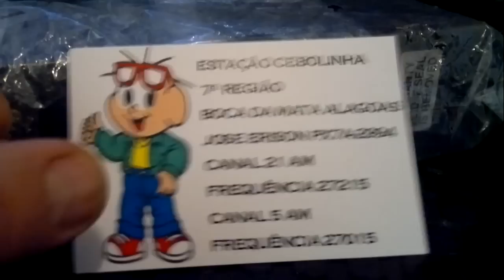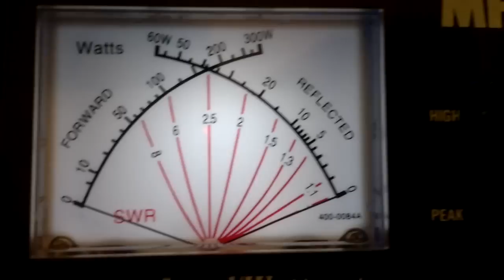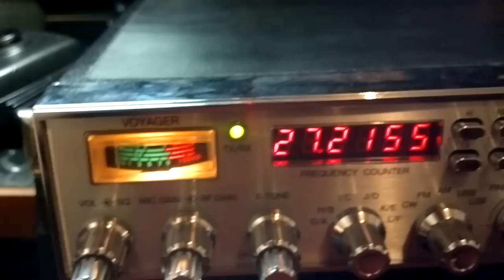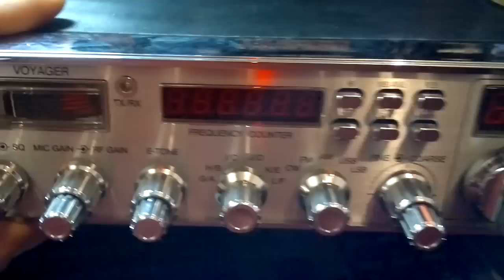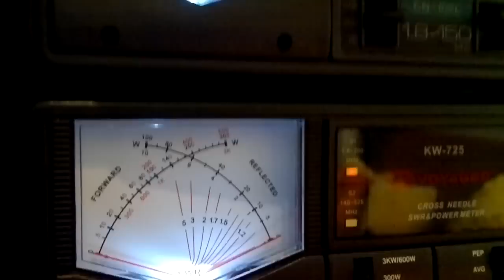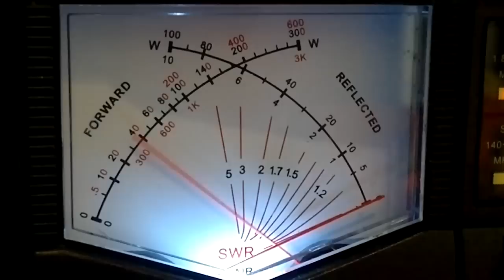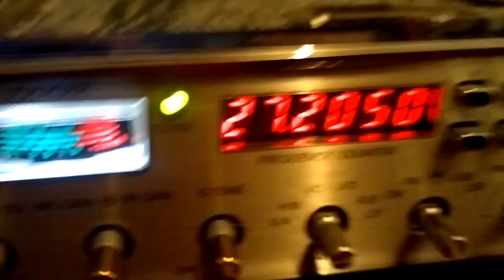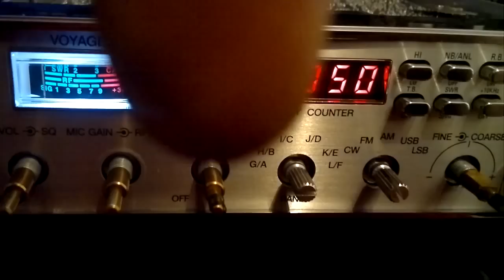PXJF - UPGRADE VR158 EGTL-DX de José Erison da Costa Santos, Boca da Mata - AL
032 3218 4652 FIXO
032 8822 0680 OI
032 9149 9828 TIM